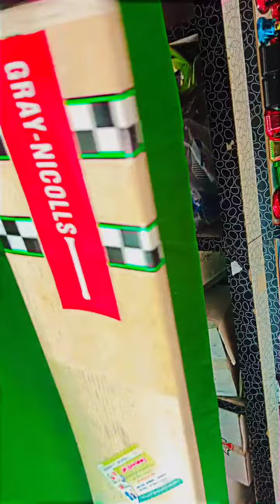coconut bat available at Waseem Sports